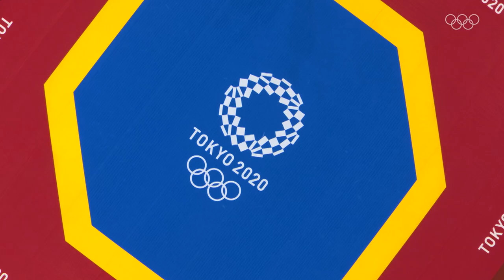The unbelievable story of Pita Taufatofua! 🇹🇴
He is the only athlete from his country to compete in the Olympics year after year! Pita Nikolas Taufatofua is a Tongan athlete who does not specialize in one sport as you might think, but is versatile. The "man without a shirt" as he is often called, competed for the first time at the Olympic Games in Rio 2016 in taekwondo. Then at the Winter Games in Pyeongchang 2018, he competed in a completely different discipline, cross country skiing. Then, at Tokyo 2020, it was taekwondo again. What will he compete in next?